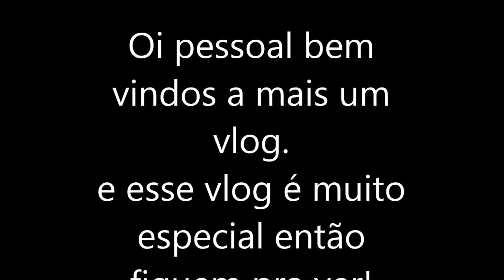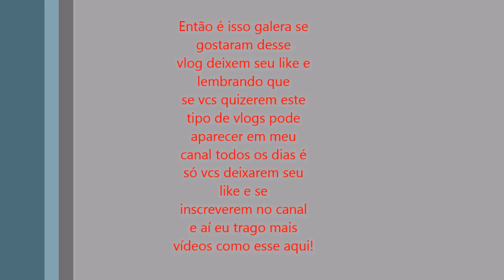Vlog - Eu vi um velho a fingir de polícia? kkk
Irmãos da ADY

Então galera esse foi o vlog de hoje lembrando que foi muito engraçado e eu não estive sozinho eu estive com o Zé Cr4ft e com o Diogo Master então deixem já seu like e se inscrevam no canal para chegar mos á meta de 150 inscritos fhui!